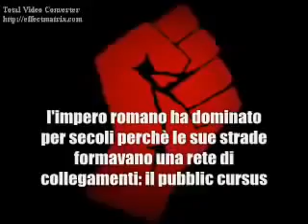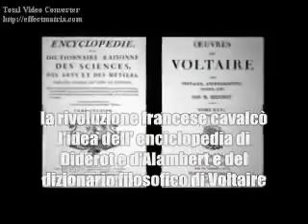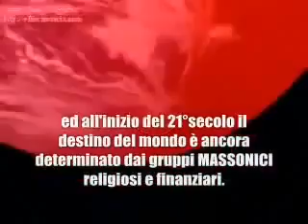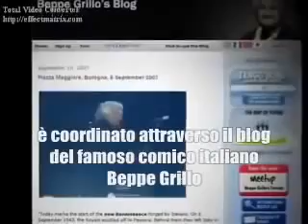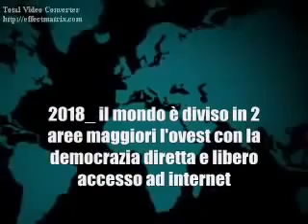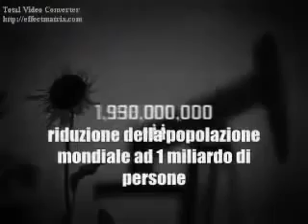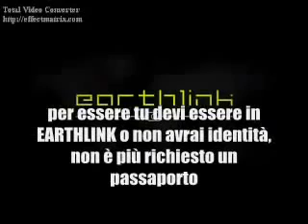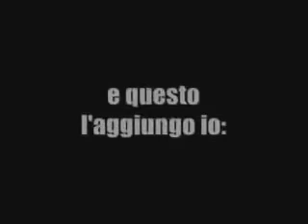2020 e se Gaia avesse ragione - Oggi 2014 62 stati coinvolti nelle guerre e 549 gruppi coinvolti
Totale degli Stati coinvolti nelle guerre  62
Totale Milizie-guerriglieri e gruppi separatisti coinvolti  549
AFRICA:
(25 Stati e 152 tra milizie-guerrigliere, gruppi separatisti e gruppi anarchici coinvolti)
Punti Caldi: Egitto (rivolta popolare contro il Governo), Mali (guerra contro i tuareg e militanti islamici), Nigeria (guerra contro i militanti islamici), Repubblica Centrafricana (guerra civile), Repubblica Democratica del Congo (guerra contro i gruppi ribelli), Somalia (guerra contro i militanti islamici), Sudan (guerra contro i gruppi ribelli), Sud Sudan (guerra civile)
ASIA:
(15 Stati e 129 tra milizie-guerriglieri, gruppi separatisti e gruppi anarchici coinvolti)
Punti Caldi: Afghanistan (guerra contro i militanti islamici), Birmania-Myanmar (guerra contro i gruppi ribelli), Filippine (guerra contro i militanti islamici), Pakistan (guerra contro i militanti islamici), Thailandia (colpo di Stato dell'esercito Maggio 2014)
EUROPA:
(9 Stati e 71 tra milizie-guerriglieri, gruppi separatisti e gruppi anarchici coinvolti)
Punti Caldi: Cecenia (guerra contro i militanti islamici), Daghestan (guerra contro i militanti islamici), Ucraina (Secessione dell'autoproclamata Repubblica Popolare di Donetsk e dell'autoproclamata Repubblica Popolare di Lugansk)
MEDIO ORIENTE:
(8 Stati e 171 tra milizie-guerriglieri, gruppi separatisti e gruppi anarchici coinvolti)
Punti Caldi: Iraq (guerra contro i militanti islamici), Israele (guerra contro i militanti islamici nella Striscia di Gaza), Siria (guerra civile), Yemen (guerra contro e tra i militanti islamici)
AMERICHE:
(5 Stati e 25 tra cartelli della droga, milizie-guerrigliere, gruppi separatisti e gruppi anarchici coinvolti)
Punti Caldi: Colombia (guerra contro i gruppi ribelli), Messico (guerra contro i gruppi del narcotraffico)